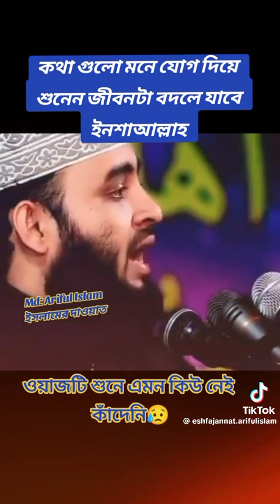এই দুনিয়ার জীবনটা লালসার মিজানুর রহমান আজহারী islamic video YouTube video